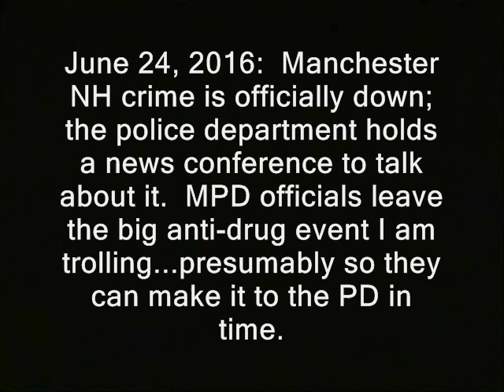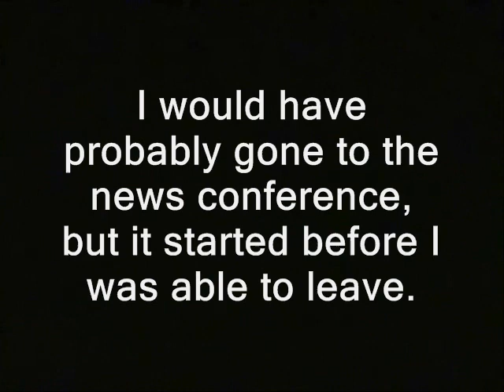Cop chief invites me to news conference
' June 24, 2016:  Manchester NH crime is officially down; the police department holds a news conference to talk about it.  MPD officials leave the big anti-drug event I am trolling...presumably so they can make it to the PD in time.

I would have probably gone to the news conference, but it started before I was able to leave.'

men in blue thin blue line manchester's finest police department manchester police athletic league governor maggie hassan new hampshire primary coverage donald trump ted cruz birther canadian hillary clinton campaign election 2016 ron paul, journalists journalism rand paul government, anarchism anarchists , feds nh freedom daisy ridley. liberation successful resistance movements. dave ridley report new hampshire primary. federal reserve julian assange, politics authoritarians. christopher cantwell chris activism libertarians  first amendment free speech freedom of the press the press media  free state project atlas shrugged galt's gulch in real life officers public domain footage gonzo journalism bennie hill benny. ron paul. talk radio walter williams rush limbaugh frank guinta constitutional convention of the states balanced liberland vid jedlika vit jetlika danube  Vit Jedlicka  alex jones libertarian party carly fiorina ammon bundy cliven oregon militias standoff  brexit frexit nhexit nhexit.com texit governor maggie hassan margaret wood kelly ayotte senate campaign senators congressmen new hampshire primary coverage donald trump ted cruz birther canadian hillary clinton campaign election 2016 ron paul, journalists journalism rand paul government, anarchism anarchists , feds nh freedom daisy ridley. drug war on drugs first amendment freedom of the press restrictions bill o'brien liberation successful resistance movements. dave ridley report new hampshire primary. federal reserve julian assange, politics authoritarians. christopher cantwell chris activism libertarians Stefan Molyneux video cops press avail availability news conferences media restrictions filming right to record democrat party democratic busybodies ridleyreport indie reporters crime statistics opiod crisis ted gatsas republicans independent journalism constitutional vlogs police libertarianism voluntaryism bernie sanders voluntaryists brexit frexit nhexit nhexit.com texit governor, excluded, excludes, media restrictions, news conference, donald trump, maggie hassan, first amendment, free press, freedom of the press cop, chief, chops, police chief, manchester, nick willard, new hampshire, first amendment, wiretapping, right to record, recording, records